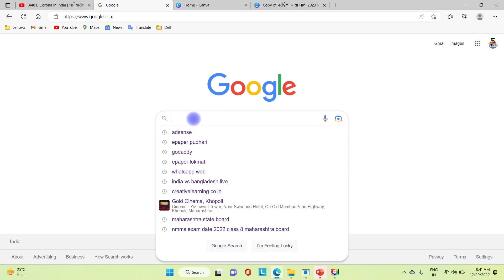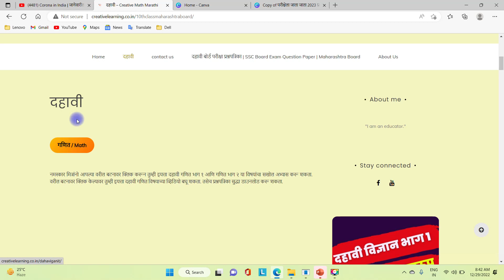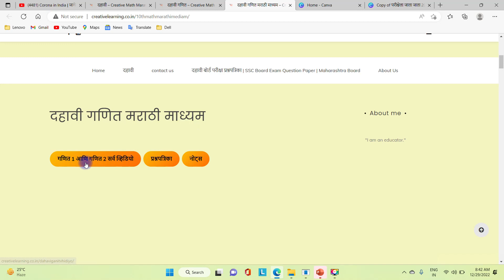कोरोना प्रभाव वाढला तर परीक्षा रद्द होईल काय? बोर्ड परीक्षा २०२३ मोठी अपडेट | मोठी बातमी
कोरोनाचा प्रभाव वाढला तर परीक्षा रद्द होईल काय? बोर्ड परीक्षा २०२३ मोठी अपडेट | मोठी बातमी